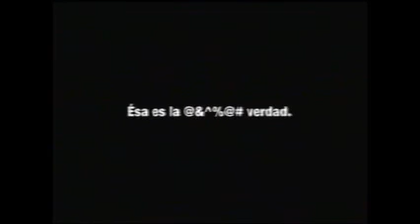Tandas Durante/Bob & Margaret - [Adult Swim] Latinoamérica (2006) (1/2)